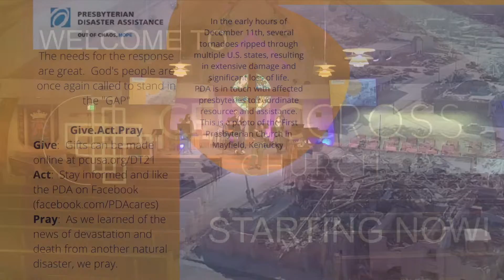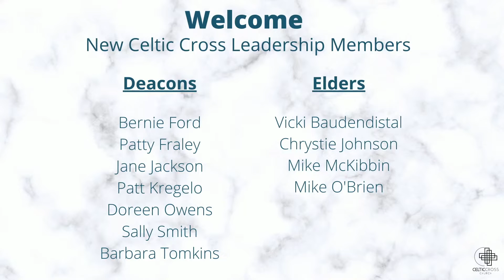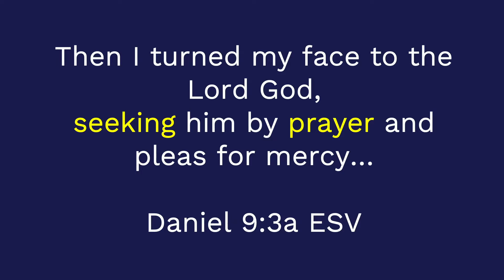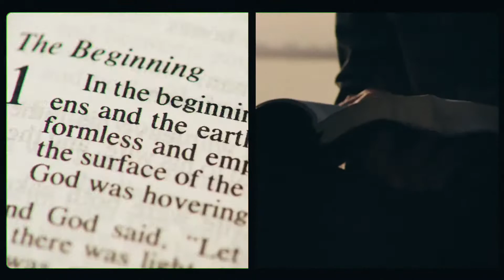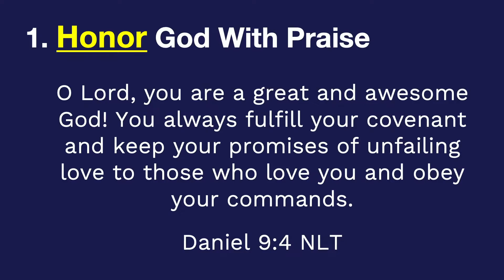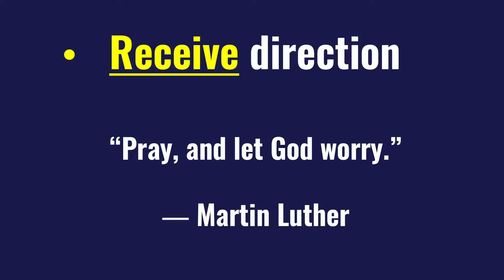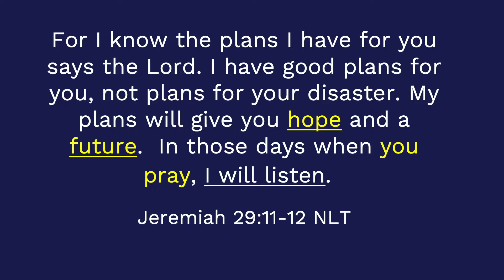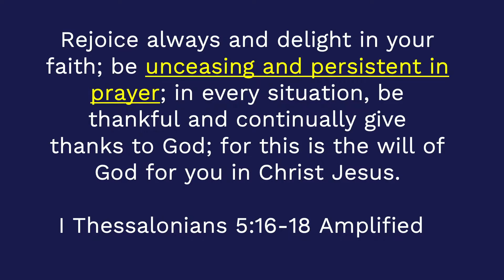Modern Worship Service 01.09.22 I How God Hears Our Prayers I Pastor Bob Yule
The message of the week is "How God Hears Our Prayers, Pt. 1 - Seeking God for a Breakthrough" by Pastor Bob Yule.

Scripture Verses:  Daniel 9:1-11 NLT

TAKE YOUR NEXT STEP:
Did you find encouragement by the message you just heard? Let us help you take your next spiritual step by completing our Connection Card

Need Prayer?

EXTRAS:
Watch the Message Live on Sundays at 9:00am PDT (Traditional), 10:30 am PDT (Modern) and Message Notes

Celtic Cross Church is located at 5839 Dewey Drive, Citrus Heights, CA.